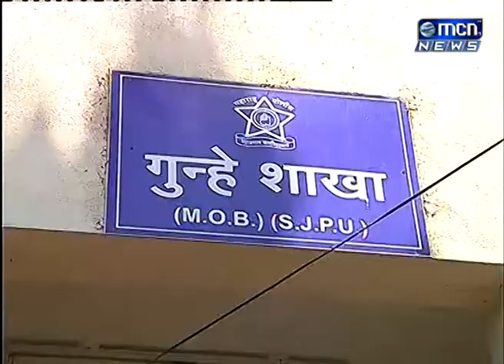हद्दपारीच्या आदेशाचे उल्लंणघन करून शहरात वावरत होता गिन्हे शाखेच्या पथकाने रेल्वेस्थानक परिसरातून त्